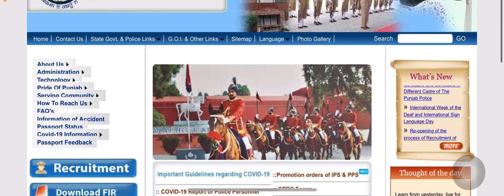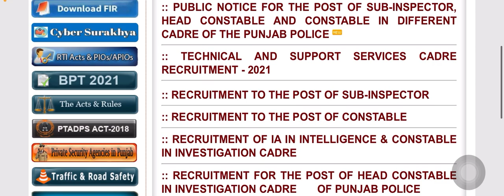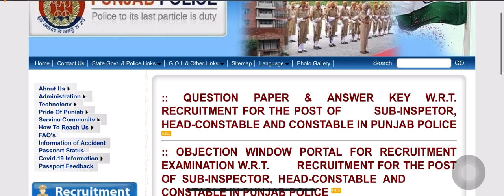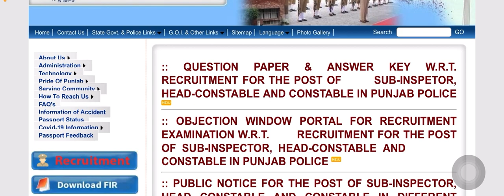VERY IMPORTANT NEWS 🛑🛑| PUNJABI POLICE BHARTI 2023 | ONLY FOR PUNJAB YOUTH CANDIDATES | MUST WATCH🙏